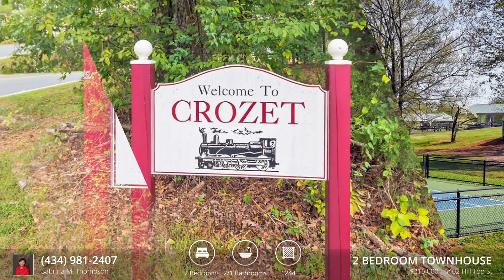Home for sale at 5462 Hill Top St, Crozet, VA 22932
ng & Foster Real Estate